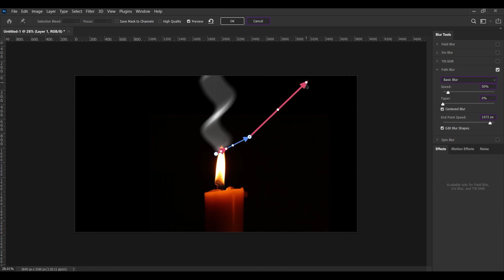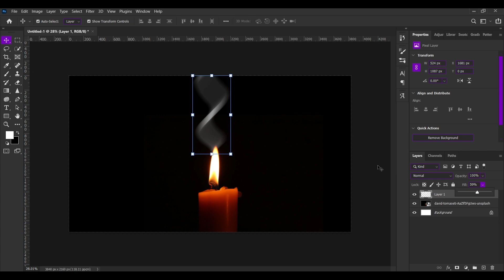How To Make Smoke In Photoshop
Learn how to make smoke in Photoshop!

Adobe Photoshop is a raster graphics editor developed and published by Adobe Inc. for Windows and macOS. It was originally created in 1988 by Thomas and John Knoll. Since then, the software has become the industry standard not only in raster graphics editing, but in digital art as a whole. Photoshop can edit and compose raster images in multiple layers and supports masks, alpha compositing and several color models including RGB, CMYK, CIELAB, spot color, and duotone. Photoshop uses its own PSD and PSB file formats to support these features. In addition to raster graphics, Photoshop has limited abilities to edit or render text and vector graphics (especially through clipping path for the latter), as well as 3D graphics and video. Its feature set can be expanded by plug-ins; programs developed and distributed independently of Photoshop that run inside it and offer new or enhanced features.